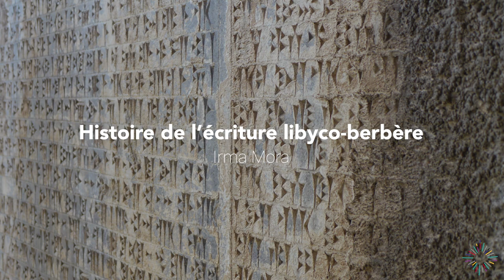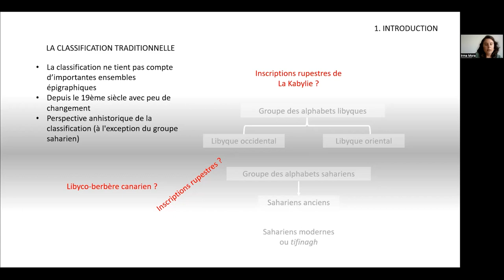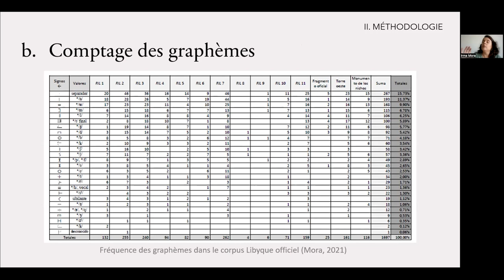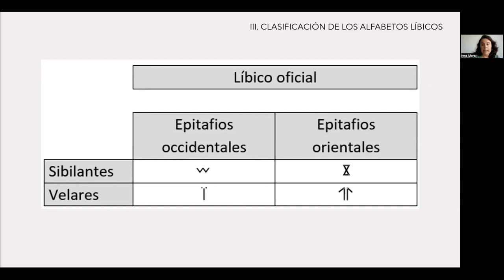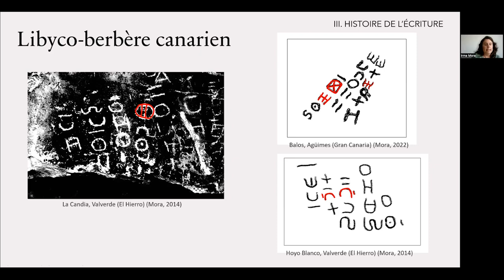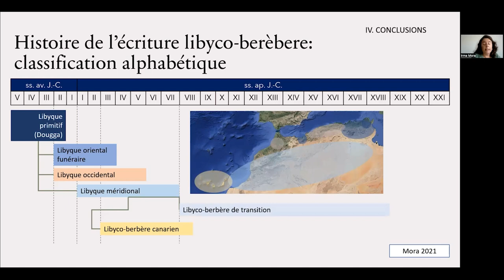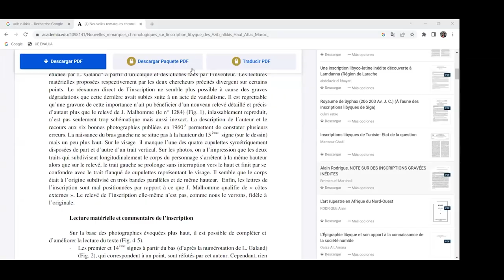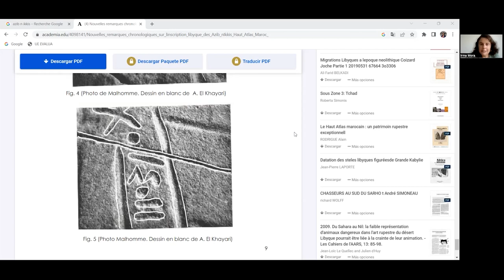Histoire de l’écriture libyco-berbère - Irma Mora - CycleEcrituresAnciennesII | ILARA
L’épigraphie du libyco-berbère fournit des données pertinentes sur les populations anciennes de l’Afrique du Nord, qui ne peuvent pas toujours être trouvées dans d’autres sources et disciplines auxiliaires de l’histoire.

À partir de l’analyse de 1500 inscriptions, réparties entre la Libye et les Îles Canaries, il est possible de reconstruire la généalogie de cette écriture, en replaçant ses alphabets dans leurs différents contextes spatiaux et temporels.

Dans cette conférence, nous nous pencherons sur la gestation, la popularisation et la diffusion de l’écriture libyco-berbère en Afrique du Nord, au Sahara central et aux Îles Canaries.

IRMA MORA

Irma Mora Aguiar a obtenu un diplôme en histoire (Universidad de La Laguna), un Master en archéologie (Universidad de La Laguna - Universidad de Las Palmas de Gran Canaria) et une thèse de doctorat dans le programme inter-universitaire (ULLULPGC) « Territorio y Sociedad. Evolución histórica de un espacio tricontinental (África, América y Europa) ». Elle est lecturer dans la spécialité géographie et histoire du programme de Master in Teacher Training à l’Universidad Europea de Canarias. Elle est également membre fondatrice et actuelle co-directrice de la Cátedra Cultural de Estudios Bereberes (ULL). Sa thèse de doctorat, portant le titre « La contextualización arqueológica y epigráfica de las inscripciones líbico-bereberes de El Hierro », a récemment été distinguée par le Extraordinary PhD Award.

L’écriture a été inventée, de manière indépendante, en plusieurs endroits et dans des contextes toujours différents : en Mésopotamie et en Égypte à la fin du IVe millénaire, dans le monde égéen et en Chine au IIe millénaire, dans la vallée de l’Indus au IIIe millénaire, en Amérique centrale au Ier millénaire avant notre ère.
Par des chemins multiples, les écritures alphabétiques diverses dérivent de ces premières traditions écrites. Autant que des outils de notation linguistique, les écritures sont des modes de communication visuelle et des marqueurs d’identités culturelles, reflétant les sociétés anciennes qui les ont créées, transmises et transformées.
Ce cycle de conférences présente une partie de ces écritures et la richesse de leur histoire. Les conférences, données par des spécialistes des écritures en question, s’adressent à un public large.

INFORMATIONS PRATIQUES :

- Les conférences se déroulent sous la forme d’événements Zoom, les jeudis de 18h30 à 19h30.